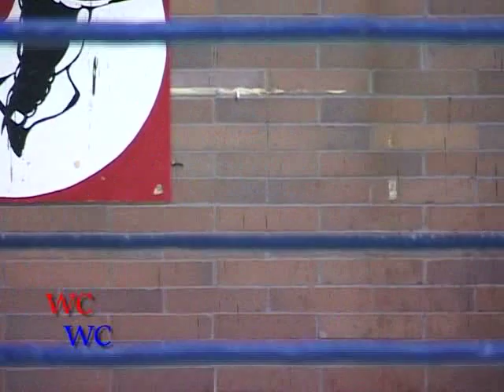Wildcard/Von Kool v Mason/Celcious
Brian Zane's stable members, Wildcard & Ryan Von Kool, take on the fan favorite team of JD Mason & Tommy Celcious in this West Coast Wrestling Connection tag team bout from Feb. 17th, 2008!!